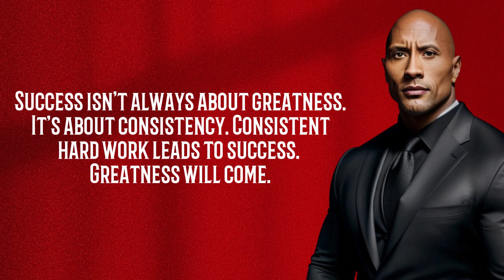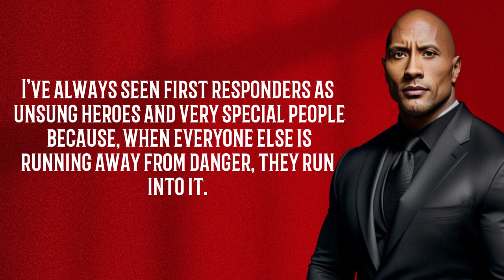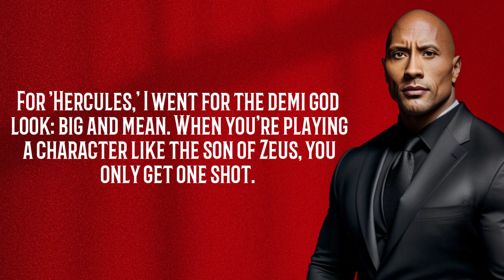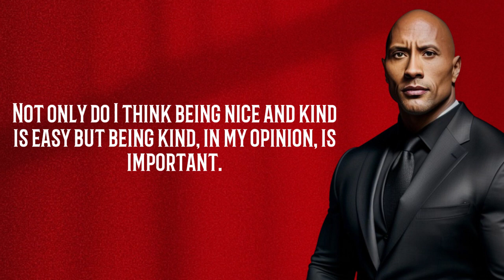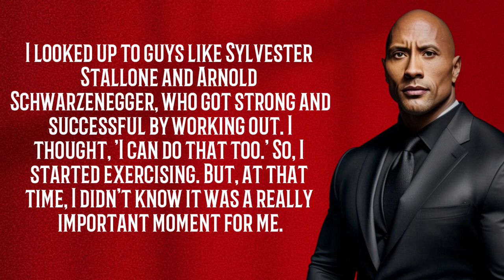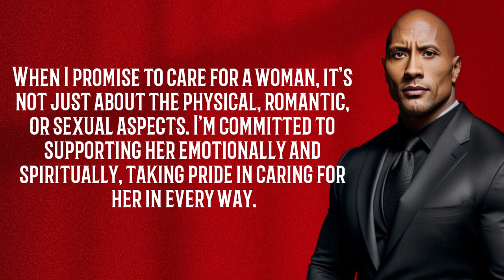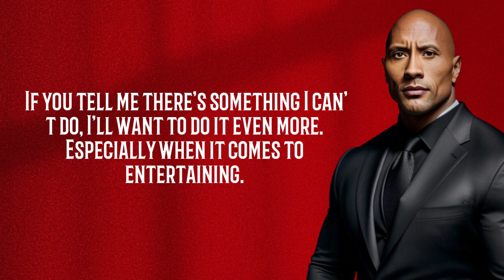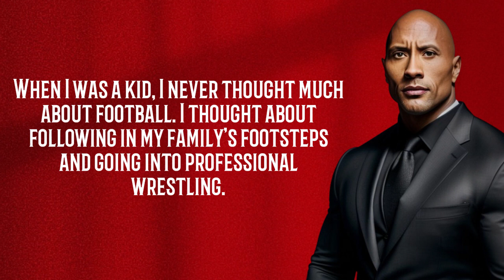DWAYNE JOHNSON TOP QUOTES FOR SUCCESS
From Athlete to Actor || Dwayne Johnson's Top Quotes for Success

Hey everyone! Join me on a motivational journey with Dwayne Johnson, also known as The Rock. In this video, we'll explore some of Dwayne Johnson's best quotes and gain insights into his mindset for success.

Get ready to be inspired as we delve into his motivational speeches, quotes about life, and the keys to achieving success. Dwayne Johnson's words are not just powerful; they are life-changing. Let's embrace the wisdom, motivation, and success philosophy that The Rock shares with us.

Get ready for a transformative experience with the legendary Dwayne Johnson! 🚀